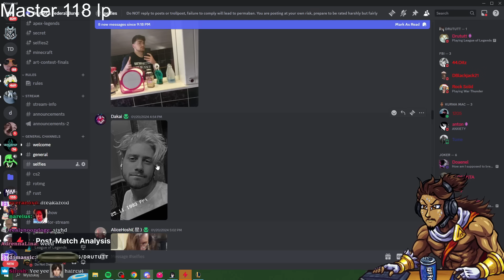KAYLE LVL 16 WAITING ROOM ALSO REPORT SONA